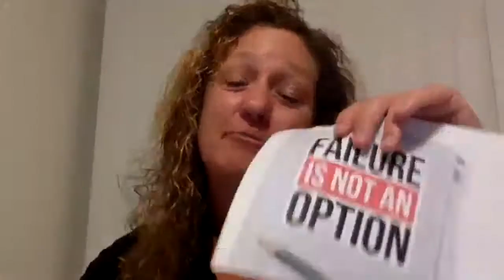Wine warriors team call zoom 11/29/17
Getting out of your own head and into success. Special guest speakers Mandy Moares, Danya Carton, and Robin Marshall.